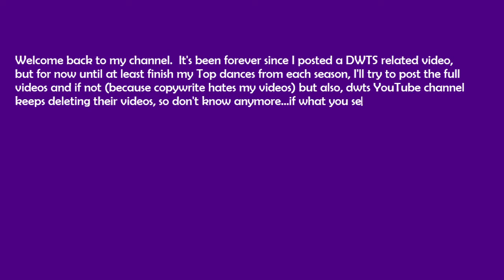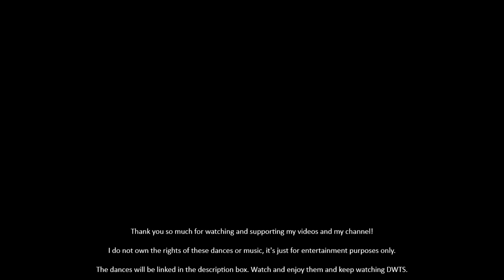DWTS SEASON 22 (2016) - FAVORITE DANCES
30. Nyle Dymarco’s Argentine Tango

28. Von Miller’s Viennese Waltz

27. Nyle Dymarco’s Cha Cha

25. Nyle Dymarco’s Viennese Waltz

17. Paige Vanzant’s Salsa W2

15. Paige Vanzant’s Paso Doble

14. Paige Vanzant’s Salsa W10

13. Wanyá Morris’ Paso Doble

9. Paige Vanzant’s Viennese Waltz

7. Paige Vanzant’s Argentine Tango